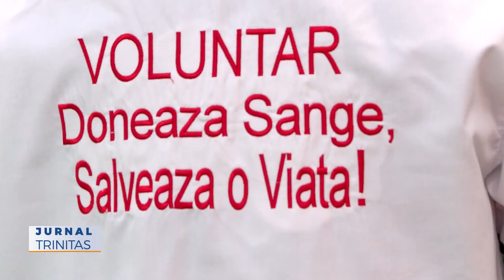Jandarmii au participat la Campania „Donează sânge, salvează o viaţă!”